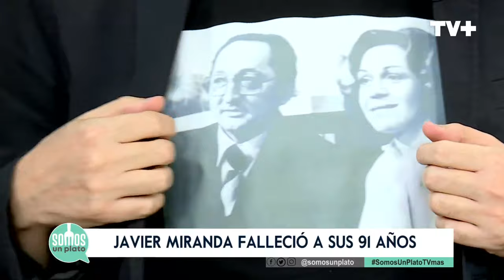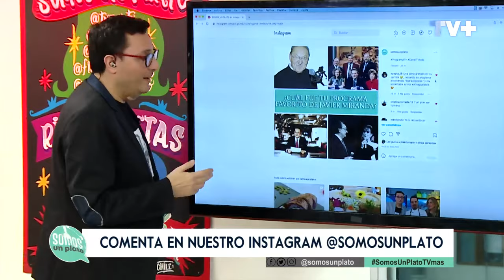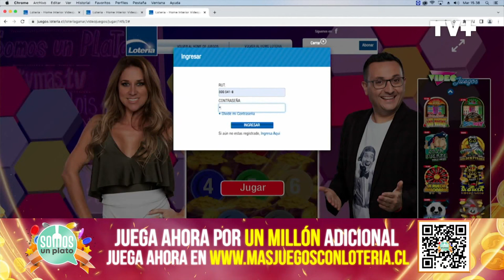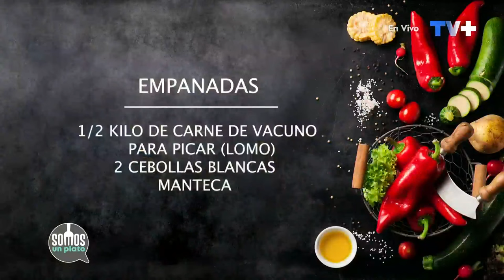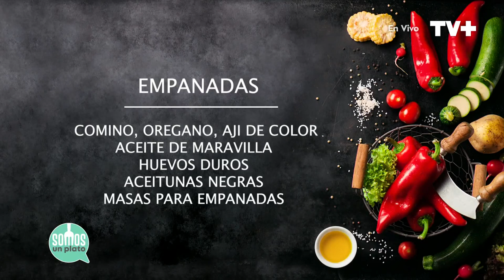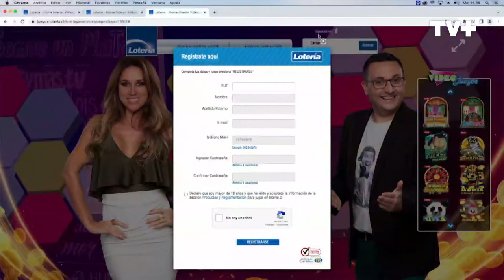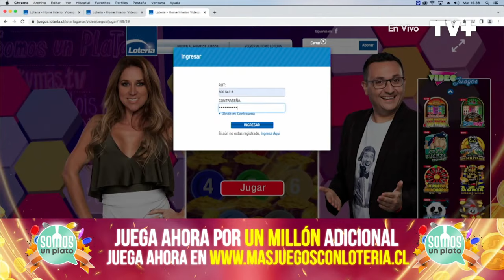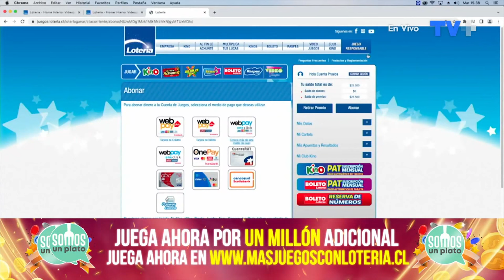Somos un Plato | 15 de Julio de 2022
En este capítulo de Somos un Plato, nos visitan los mejores chefs del mundo, Christián Guzmán, Heinz Wuth, Alin le Cossec y Davi Tissot, donde los desafiamos a preparar una empanada chilena.
También, realizamos un homenaje al locutor de radio y presentador de televisión Javier Miranda.
Además, Miguel Barriga del grupo "Sexual Democracia" nos deleita con sus grandes éxitos.
No te pierdas Somos un Plato, de lunes a viernes a las 13:30 horas en TVMAS.